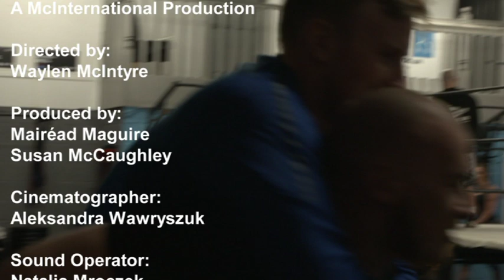Power Rangers and Prison Inmates - Documentary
This is a short documentary on the up and coming wrestler Zeo Knox.
Editor: Lauren Khurana
Producers: Susan McCaughley & Mairead Maguire
Director: Waylen McIntyre
Director of Photography: Aleksandra Wawryszuk
Sound: Natalia Mroczek